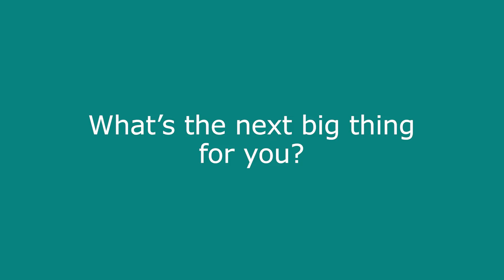Scottish Knowledge Exchange Award Winner: Knowledge Exchange Champion- Prof. Murray Pittock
Professor Murray Pittock, University of Glasgow, won Knowledge Exchange Champion for projects including his role in the Kelvin Hall development, the Scottish Heritage Partnership report on VR and the Heritage Sector, the Robert Burns and the Scottish Economy report and its new methodology for measuring economic impact and brand value, and his placemaking consultancy with Barclays Bank in the International Financial Services District.